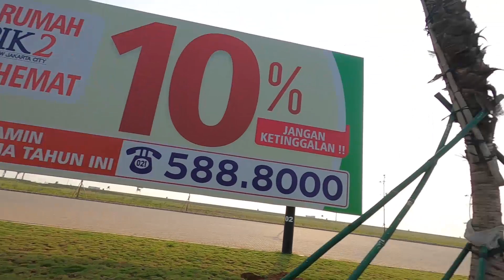Berpuasa 5 Lap PIK2 Nga Masalah 🔴 | Training | Andri Prawata Cycling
Semoga Video bermanfaat untuk temen2 Goweser. 🙏🏻